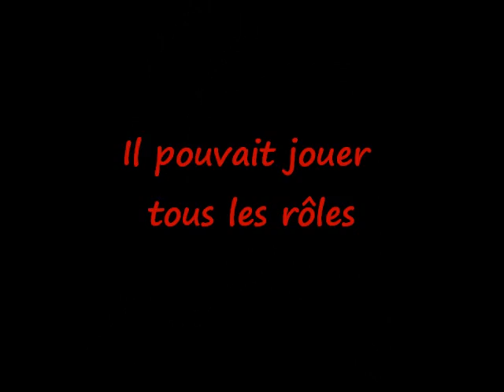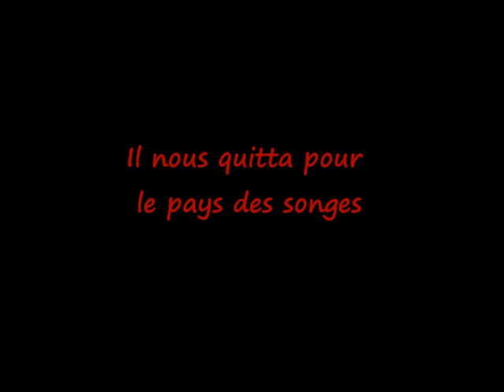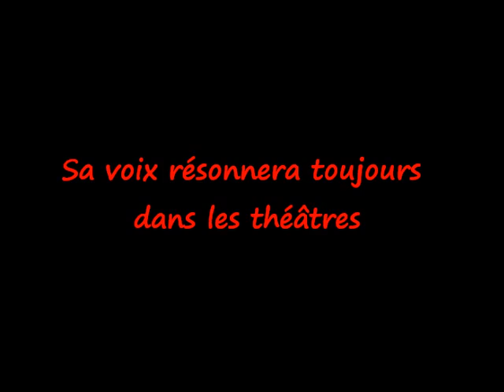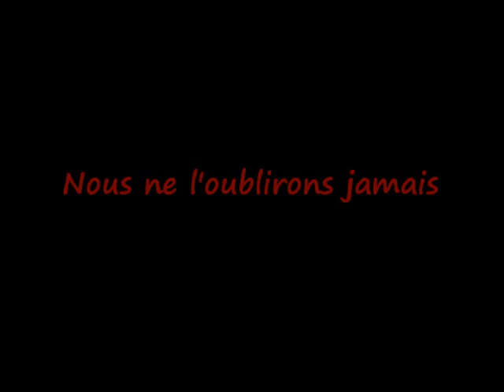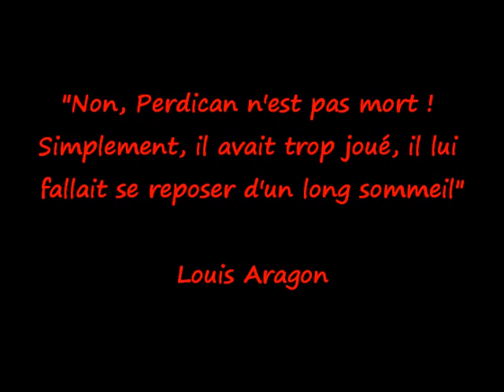Gérard Philipe, un acteur inoubliable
Hommage à un acteur inoubliable : Gérard Philipe.

Merci à LeKaitoKid dont la vidéo "l'Homme, L'acteur, L'Ange" m'a inspirée.
(je m'excuse d'avoir copier certains message de la vidéo originale, mais je ne trouvais pas de meilleurs mots)